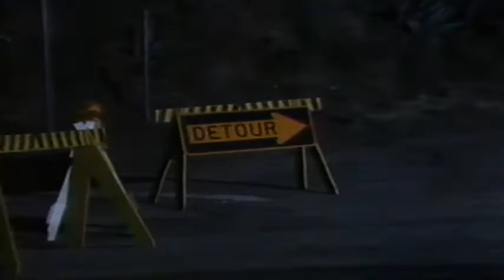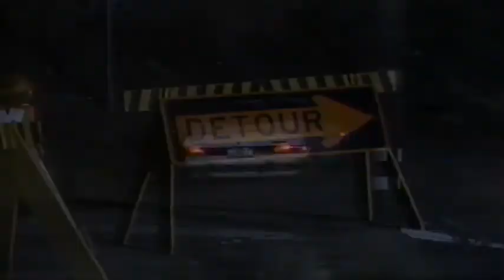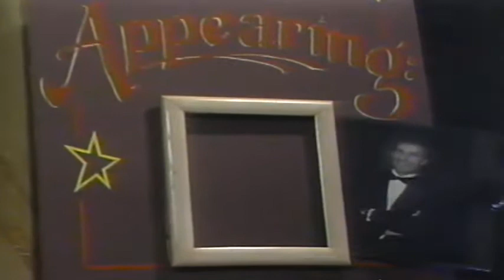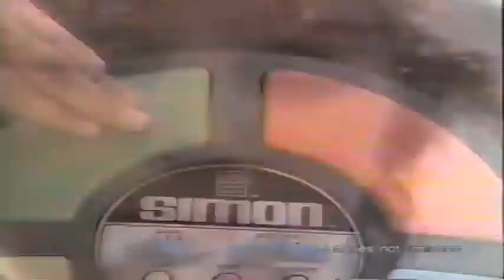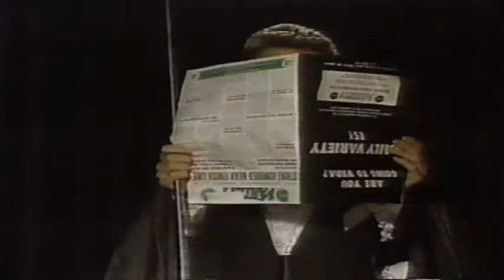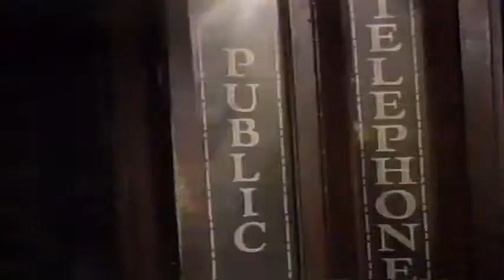Marc Summers Mystery Magical tour